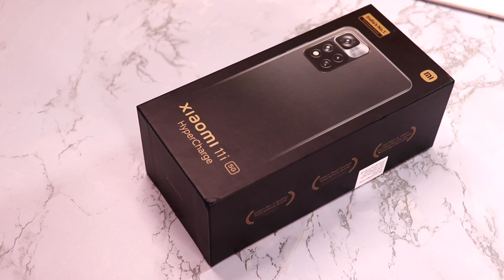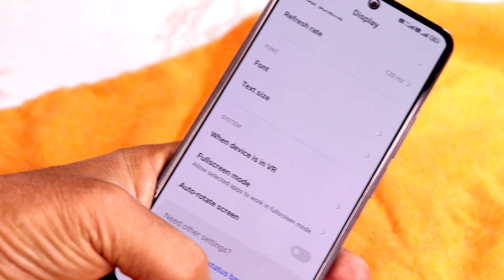Xiaomi 11i 5g Hypercharg🌟Unboxing 🌟Specifications🌟Full Details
Check out Xiaomi 11i 5g Hypercharg🌟Unboxing Specifications and Full Details

xiaomi 11i hypercharge 5g launch unboxing price specifications
full details in 2 minutes no voice over